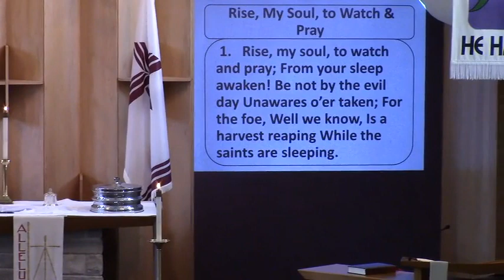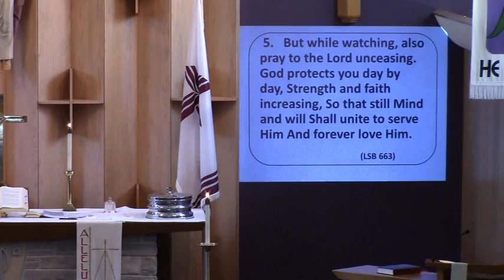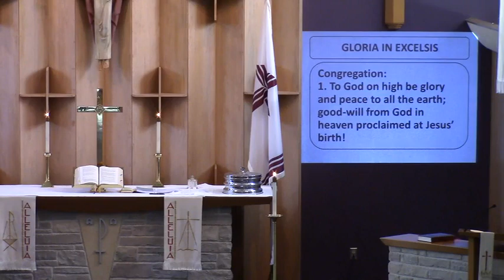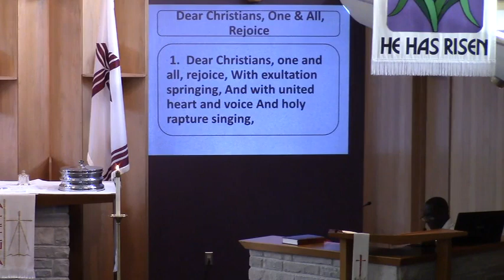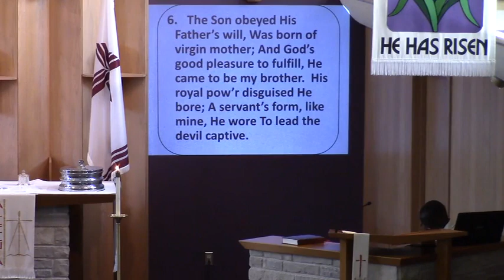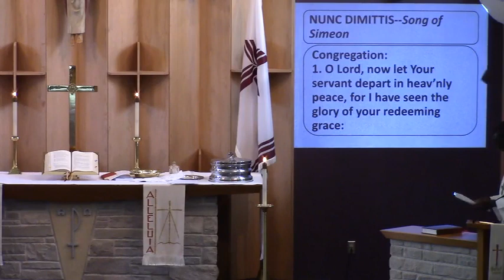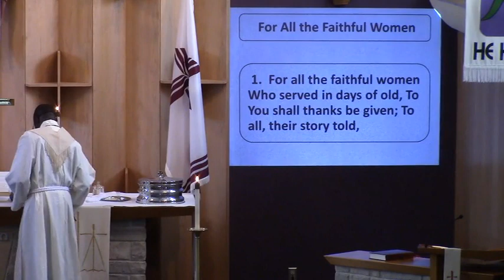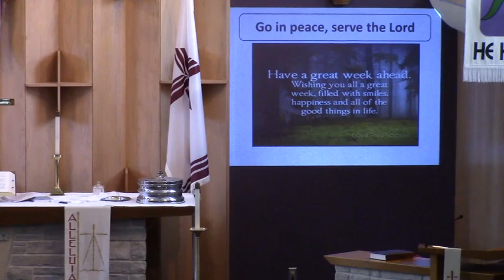May 14, 2023 Redeemer Worship Service